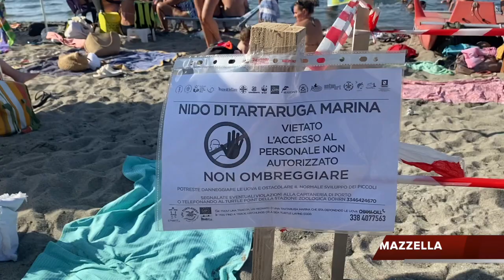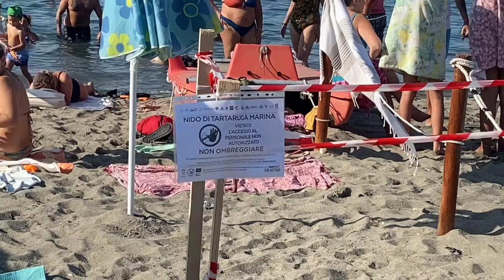TARTARUGHINE A CASAMICCIOLA, MICCIO: IL GOLFO DI NAPOLI HABITAT IDEALE PER LE CARETTA CARETTA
A seguito della segnalazione della schiusa di uova di tartarughe in un nudo non segnalato sulla spiaggia libera di Casamicciola, si esprime il direttore dell'Area Marina Protetta Regno di Nettuno Antonio Miccio che sottolinea tra l'altro l'importante azione sensibilizzazione avviata già da diversi anni affinchè  la popolazione  sia preparata nel caso si verifichino eventi del genere che, come abbiamo visto,  sono sempre più diffusi